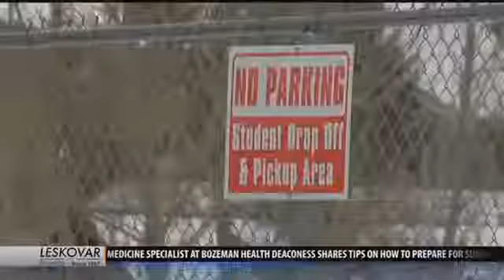Butte man charged after allegedly intimidating school and media outlet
A 21-year-old Butte man faces felony charges after allegedly making angry phone calls to a school and a media outlet earlier this week.